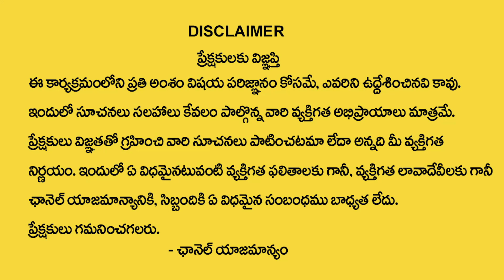బ్రహ్మ ముహూర్తంలో ఈ పనులు చేస్తే రాజయోగమే | Benefits Of Brahma Muhurtham | Devotional Life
Watch►బ్రహ్మ ముహూర్తంలో ఈ పనులు చేస్తే రాజయోగమే  | Benefits Of Brahma Muhurtham | Devotional Life